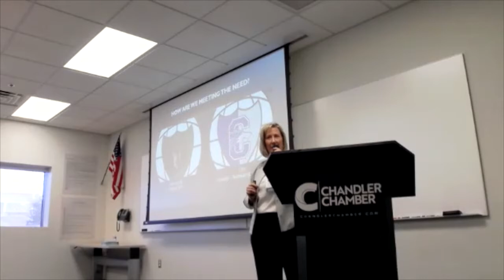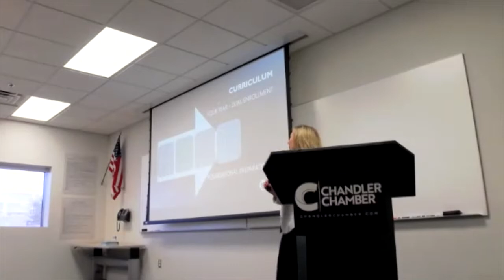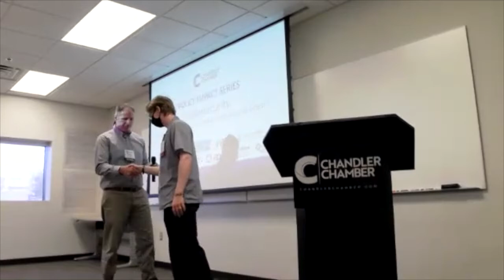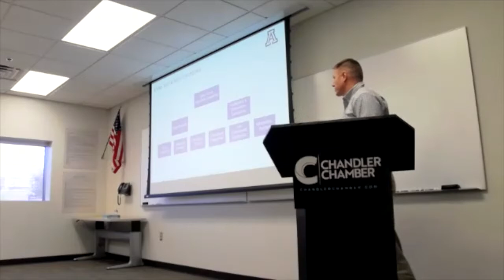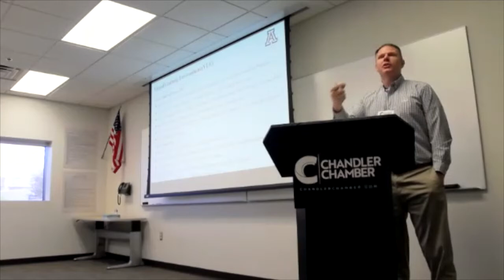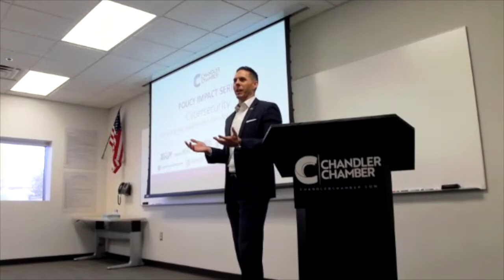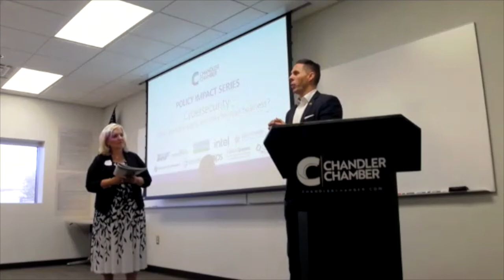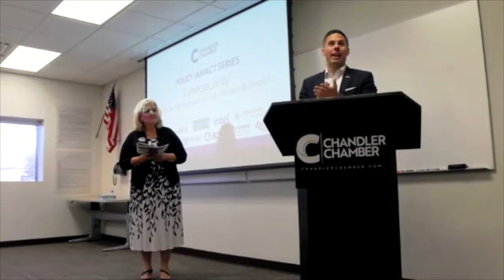Policy Impact Series - Cybersecurity: What are the impacts and risks for your business?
This months Policy Impact Series provides us with an update from workforce educators and industry experts on how cybersecurity risks may impact your business, what to look for and how to respond, as well as how cybersecurity education programs are preparing students to fill this in-demand field!

Thank you to our distinguished panel of speakers for providing us with insight on the Cybersecurity landscape; Dr. Greg Peterson, Chandler Gilbert Community College, Cybersecurity Program, Dominic Papa, Amazon Web Services and AZ Institute for Digital Progress (iDP), Janet Hartkopf, Basha High Institute of Cyber Operations and Networking, Paul Wagner, Director, University of Arizona, College of Applied Science and Technology, Director Tim Roemer, Arizona Department of Homeland Security.

Air Products & Chemicals
APS
Catalyst Computer Technologies
Dignity Health, Chandler Regional Medical Center
Dragon Wok
Edward Jones, Terri McKibbin
Intel
SRP
Southwest Gas Corporation